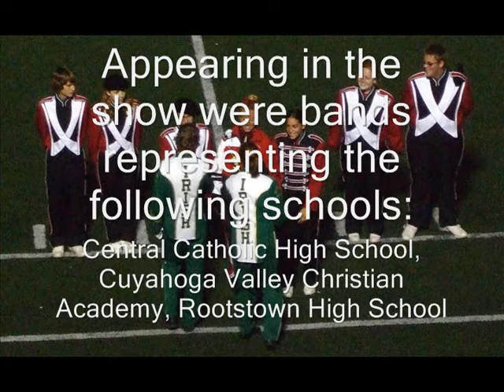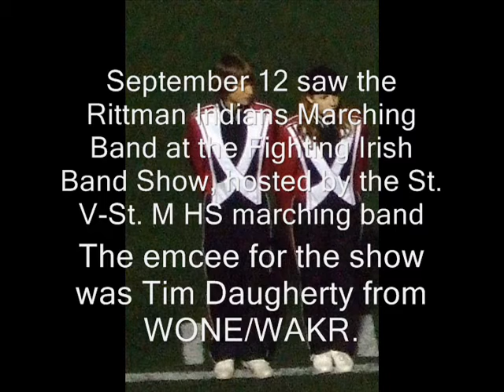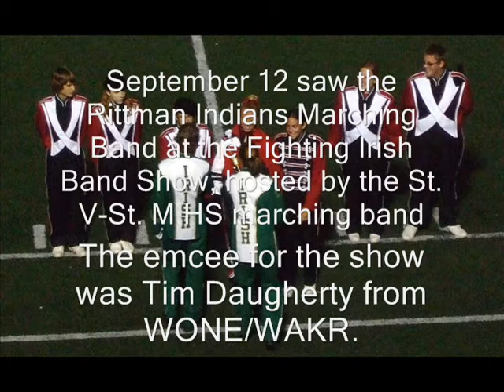Band Show Premereing on Youtube in October!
St. Vincent St. Mary's 4th Annual Irish Band Show
Premieres Next Month on RittmanIndianBand Youtube Fan Site!
Also Premiereing Next Month Wayne County Fair - Band day N Bandarama at Wooster Triway Stadium...
Orrville Band Show: October 3rd | Our Band Show is: October 24 th..